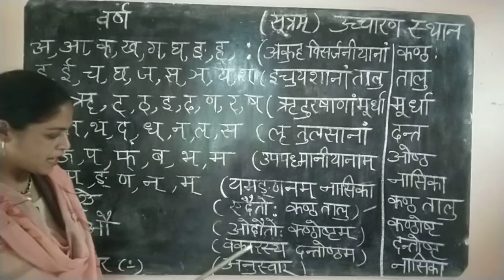अच्छी तरह समझिए कभी भी नंबर नहीं कटेंगे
अच्छी तरह समझिए उच्चारण स्थान कभी भी नंबर नहीं कटेंगे।
उच्चारण स्थान समझिए।